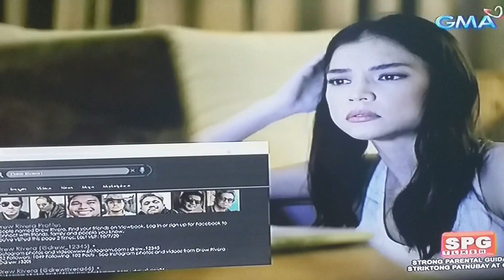I Can See You Truly Madly Deadly Episode 2 | Dennis Trillo, Rhian Ramos & Jennylyn Mercado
This is a quick review of I Can See You: Truly, Madly, Deadly Episode 2, starring Dennis Trillo, Rhian Ramos and Jennylyn MErcado. I Can See You is a drama anthology of GMA Network featuring four short series, Truly, Madly, Deadly is the last installment in the mini-series

Like and Follow Anarina TV on Facebook